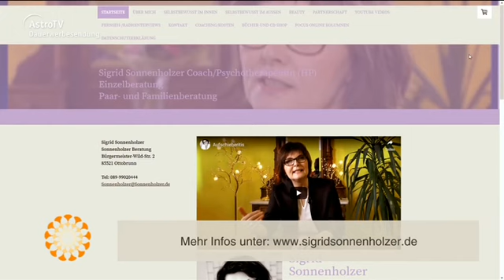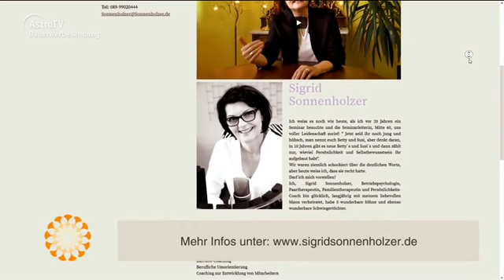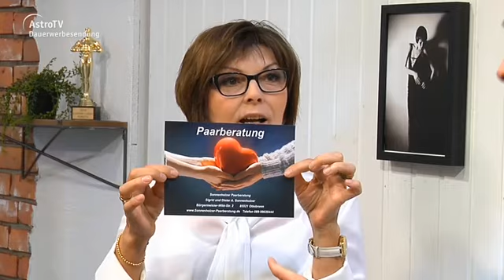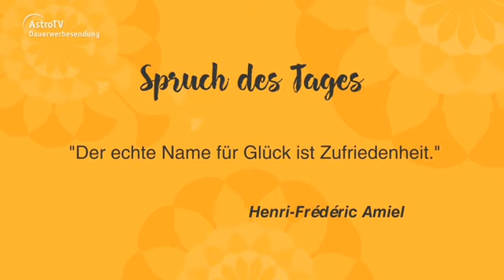Sigrid Sonnenholzer Leichter Leben TV April 2019